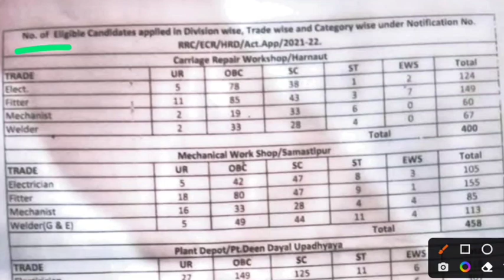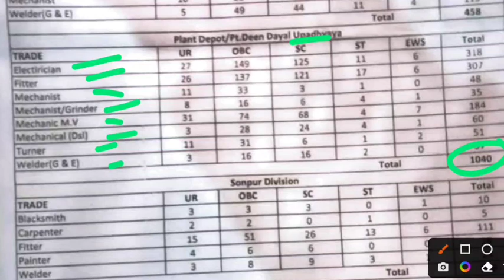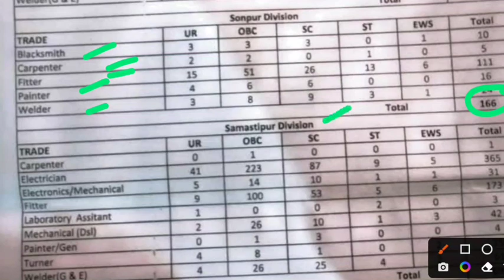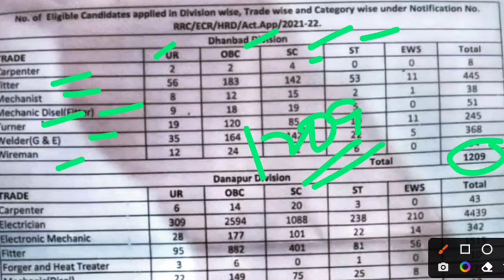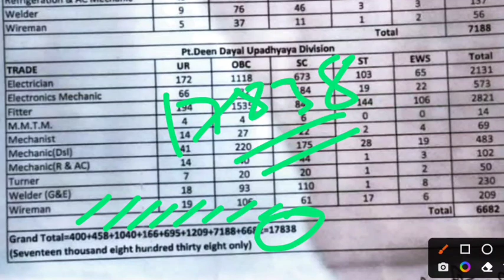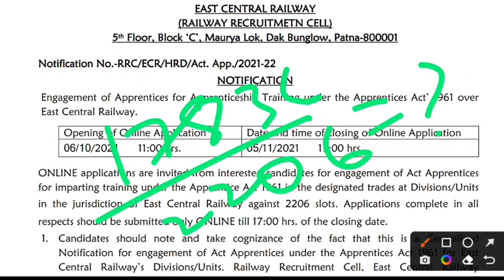East Central Railway 2022 | नयी अप्रेंटिस भर्ती कब तक ?, कितना Form Fill हुआ, ITI Pass Apprentice